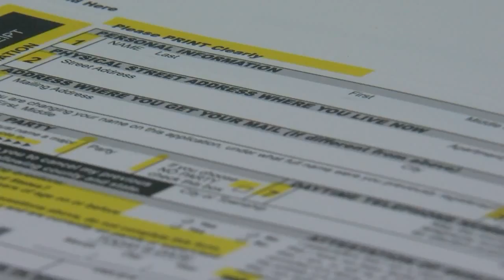Bernalillo County Clerk’s Office holds voting event at Civic Plaza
Bernalillo County Clerk’s Office holds voting event at Civic Plaza - Source